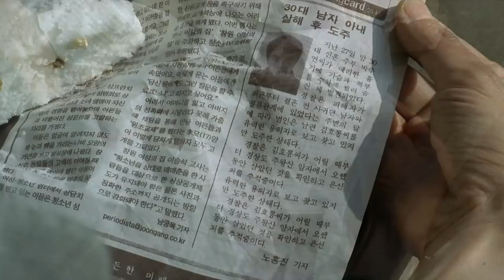ИСТОРИЯ О САМОМ СТРОГОМ СУДЬЕ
Фильм о вожделениях, неосознанности, похоти, и о том - куда приводят желания человека.

"То, что нравится тебе - может понравится другому"